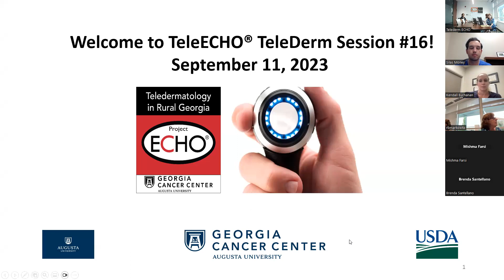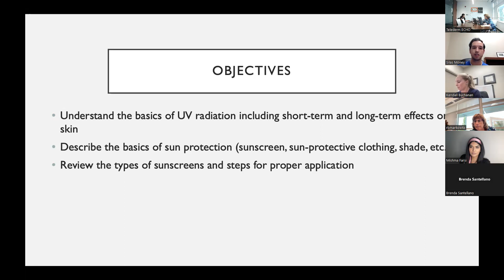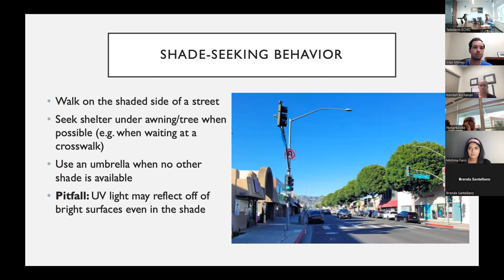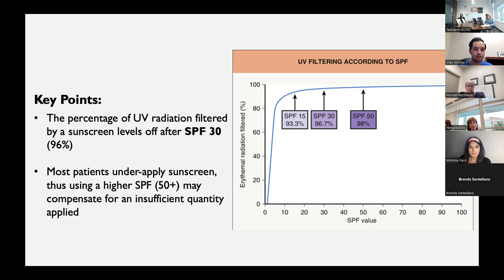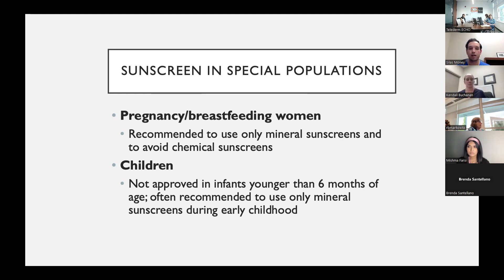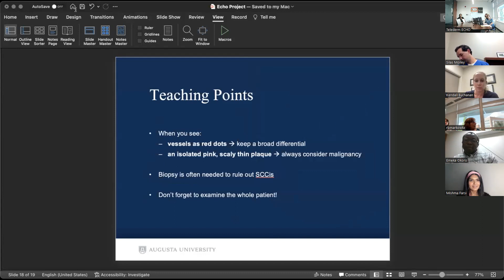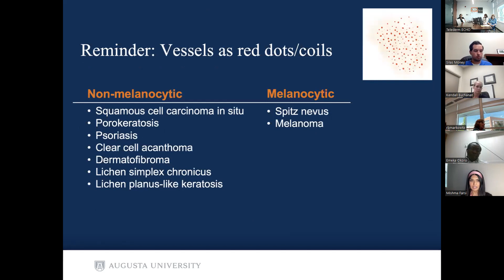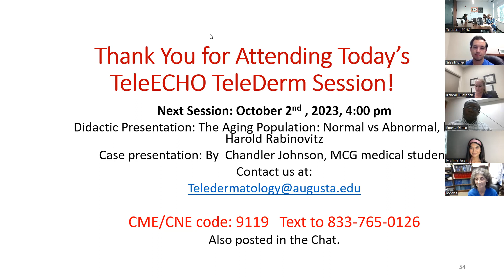TeleECHO TeleDerm Session #16 (09/11/2023) - “Sun Protection Do's and Don'ts”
“Sun Protection: Do’s and Don’ts” presented by Dr. Silas Money, PGY-3, Dept. of Dermatology, Medical College of Georgia. Case presentation by Mishma Farsi, MS4, Medical College of Georgia.

This Project ECHO session is a component of Teledermatology in Rural Georgia, a program sponsored by the Georgia Cancer Center at Augusta University with funding by the USDA Distance Learning and Telemedicine Grants Program.